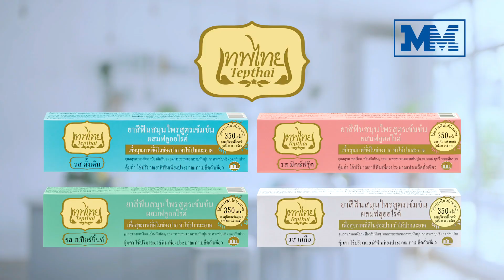เทพไทย รวม 15s